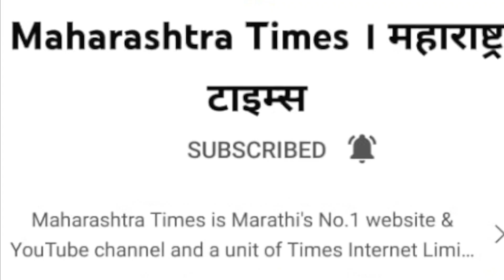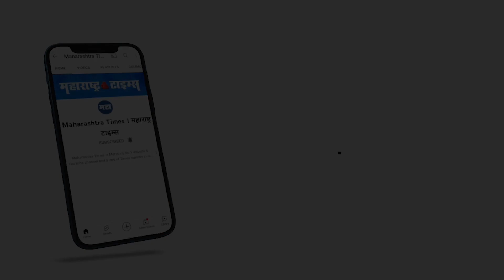IPL Mega Auction 2022 | Faf Du Plessis साठी तो प्लॅन आधीच ठरला होता; RCB चा मोठा खुलासा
आयपीएल लिलावात आपण एखाद्या विशिष्ट खेळाडूवर एवढी बोली का लावली आणि त्यामागचं धोरण काय असतं याबाबत आता फ्रँचायझी खुलासा करत आहेत. असाच खुलासा केलाय तो म्हणजे दक्षिण आफ्रिकेचा स्टार फलंदाज फफ डू प्लेसिसच्या बाबतीत. फफ डूने मागच्या सत्रापर्यंत चेन्नई सुपर किंग्जचं प्रतिनिधित्व केलं. पण या मोसमात तो आता बंगळुरूकडून खेळणार आहे. बंगळुरूने फफ डू प्लेसिसला का घेतलं याबाबत एक महत्त्वाचा खुलासा केलाय. फफ डू चा नंबर येताच असं काही करायचं, जे कुणालाही अपेक्षित नसेल, असा खुलासा आरसीबीचे फ्रँचाईझी संचालक माईक हसन यांनी सांगितलंय.